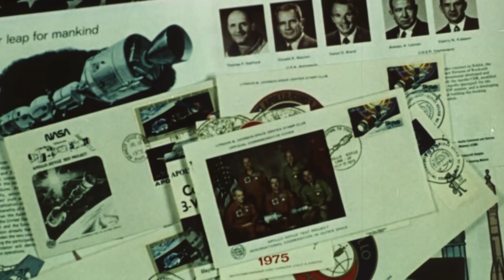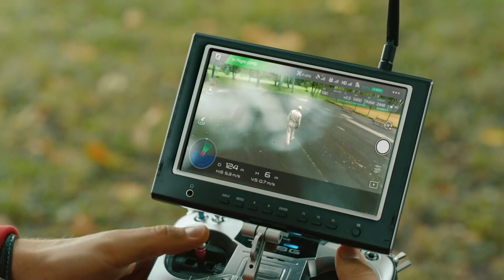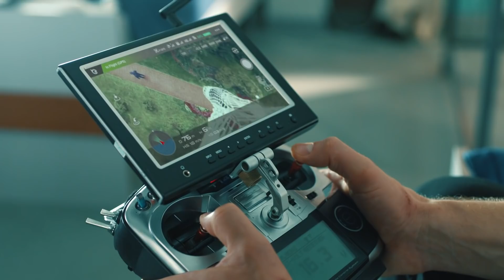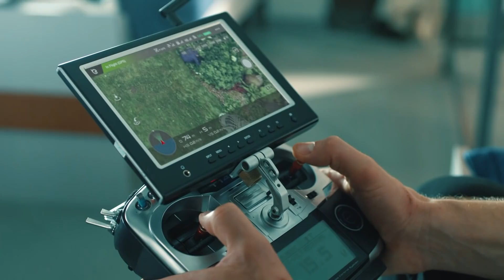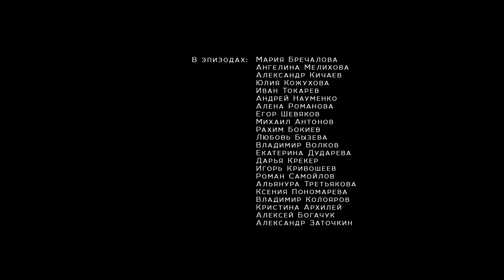Команда Б | Серия 10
Руководство вводит в Звездном городке ужесточение режима. С подачи Миши, Стас и Егор организовывают подпольную торговлю алкоголем. Миша, напившись, узнает, что Света переезжает жить к Антону.

Космический сериал «Команда Б» на СТС расскажет о самых обыкновенных людях, готовых побороться с настоящими космонавтами за право полететь на Луну. Покорять просторы Вселенной в новом проекте будут звёзды российского кино — Владимир Яглыч, Михаил Ефремов, Настасья Самбурская, Оскар Кучера, Карина Андоленко, Ян Цапник, Михаил Тарабукин, Валерия Федорович, Сергей Баталов и другие популярные актёры.

Героев сериала «Команда Б» ждут серьёзные испытания в невесомости, полёты на истребителях, вращения в центрифуге и даже встречи с инопланетянами.

По сюжету сериала «Команда Б», генерал Брусницын (Михаил Ефремов), спасая племянника Мишу (Владимир Яглыч) от тюрьмы, поручает ему возглавить команду обычных ребят, отобранных для полёта на Луну — команду «Б». Он уверен, что эксперимент провалится и «лузеры» никуда не полетят. Но пилот-экстремал Миша, научный сотрудник Света (Карина Андоленко), солдат в юбке Саша (Настасья Самбурская), красавчик-качок Егор (Михаил Тарабукин) и врач-неудачник Стас (Борис Дергачев) готовы обойти профессионалов из команды «А» и покорить космос. Но больше всего испытаний придётся на долю Геннадия — героя Оскары Кучеры, сыгравшего миллиардера, купившего себе место в команде «Б». Геннадий человек с одним странным пунктиком: он верит в существование инопланетян. Чтобы доказать этот факт, он готов к тяжелейшим тренировкам наряду с другими персонажами сериала «Команда Б». Полетит ли команда «Б» в космос, ты узнаешь, посмотрев все серии проекта.